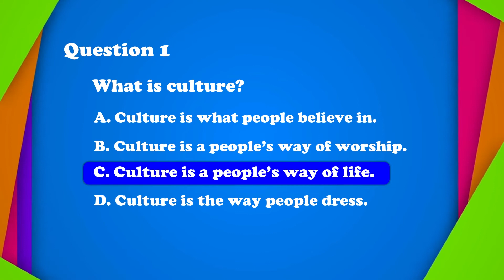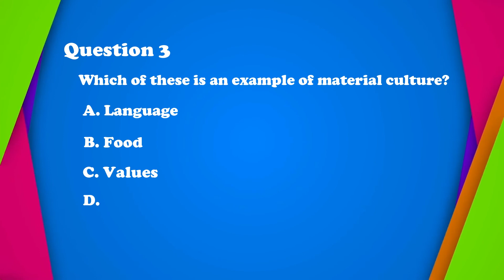Meaning and types of culture (Social Studies Pri 1)